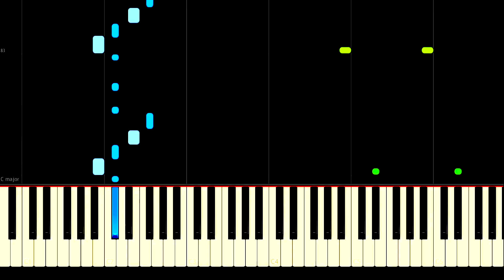Michael Jackson - Thriller Piano Tutorial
Michael Jackson - Thriller  Piano Piano Cover